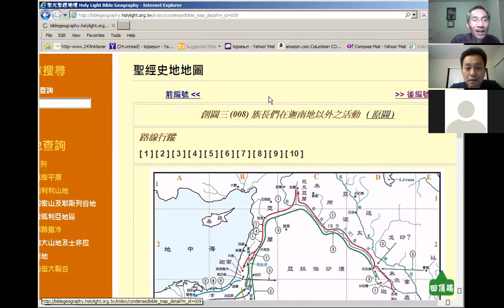Walk Thru Bible 2 (Gen 12-25)